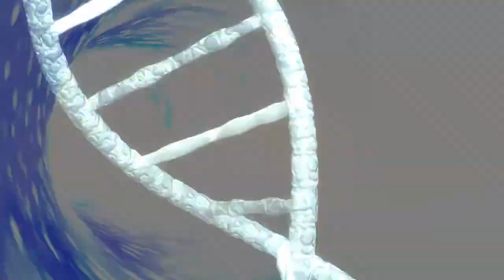DINGIN - FREEZING COLD | LARVA | Kartun Lucu | WildBrain Bahasa Indonesia